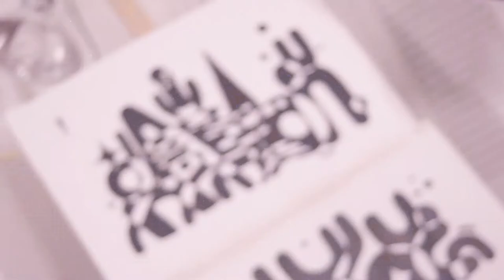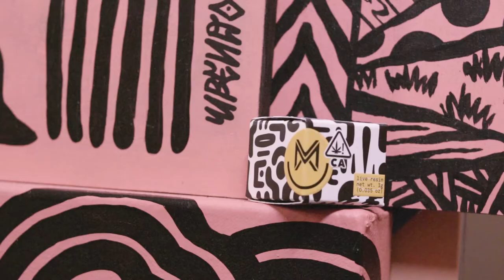Spotlighting abstract expressionist Upendo | MX x UPENDO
Introducing MX Artist Series

MX Artist Series is an ongoing collaboration with local artists in an effort to support our creative communities and showcase the culture of art and cannabis. Artist Series will feature one artist at a time through custom packaging, merch, art displays and custom creative pieces.

Our first artist collab is with Pen Taylor, known as @upendo.

Collaboration : Pen Taylor @upendo
Directed by : Justin Bennett @mrjibs
Produced by : Jordon Bennett @JordontBennett